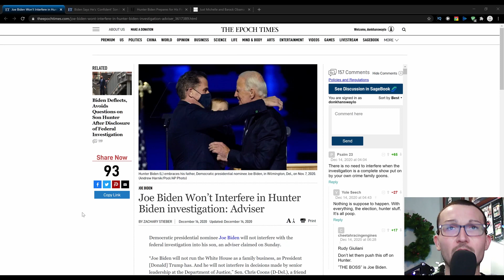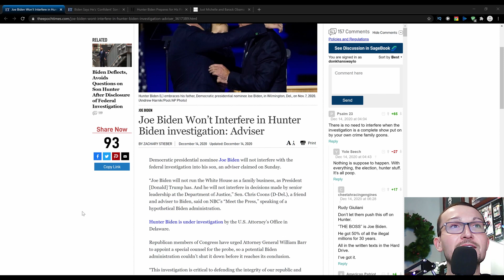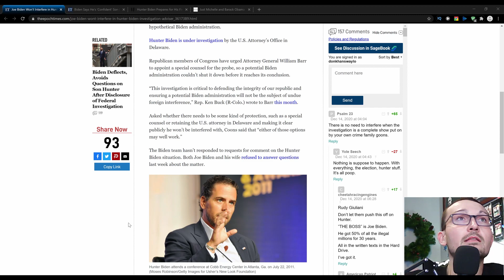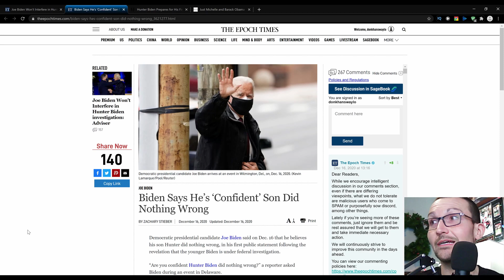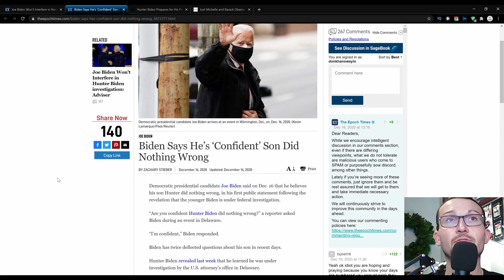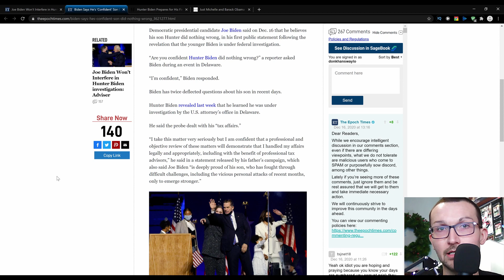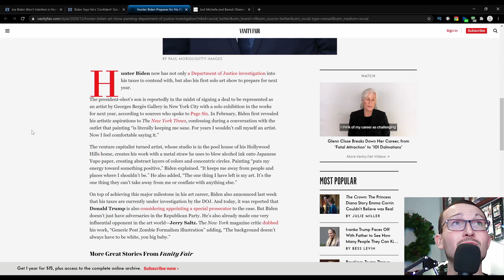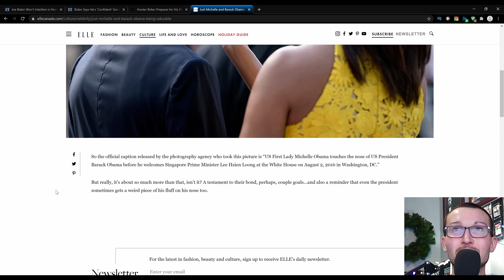Good News! Hunter Biden Did Nothing Wrong... According to Joe Biden! No Need For Investigation!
For the first time since the investigation was 'legitimized' by the water-carrying press, Joe Biden has made a statement on Hunter Biden's Chinese Investigation. Not only will Joe not interfere, but he knows that nothing was inappropriate in the dealings! The media is all too eager to deflect and run with the cover for the Biden family. It's as if they have had a backlog of fluff pieces ready for use that have been held on since the Obama administration.